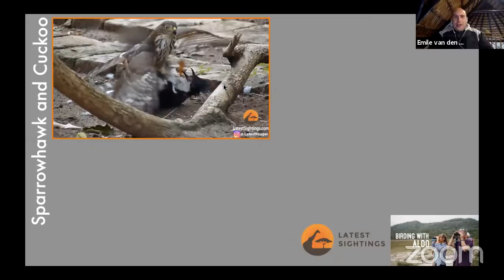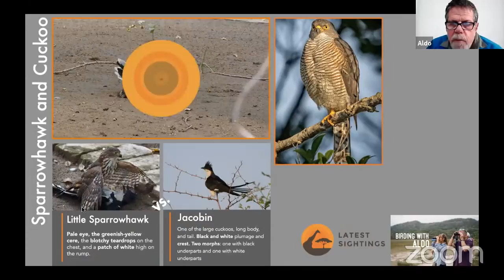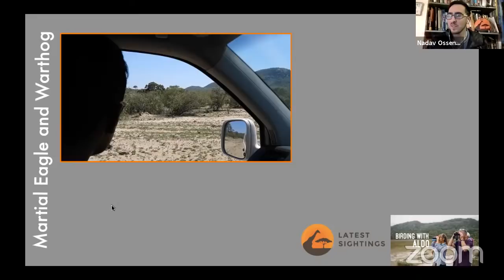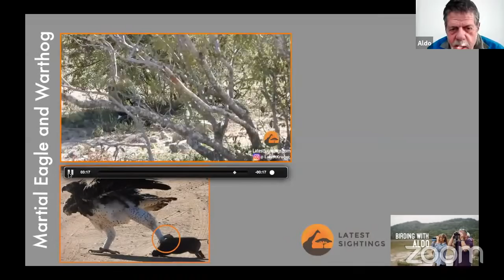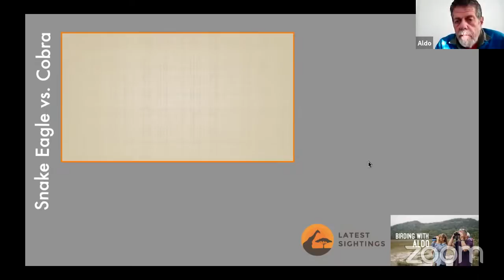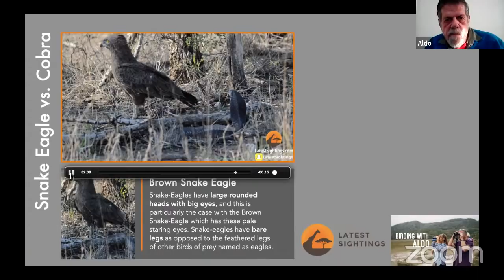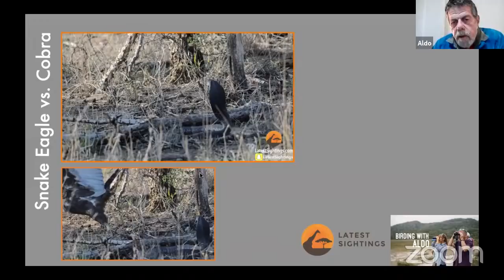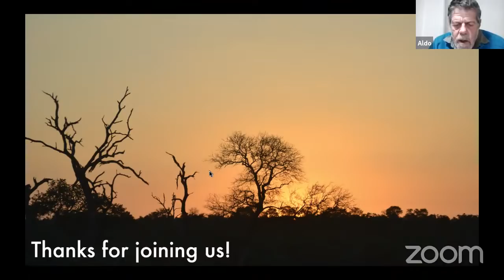Kruger Bird Course - LIVE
Aldo is a qualified Ornithologist with a PhD in Ornithology.

For 54 years, birds and birding have been integral to Aldo’s life, beginning with birdwatching  1967. Post-school, his university training soon focused on birds, leading to research on birds of the Southern Ocean and an MSc from the University of Cape Town, whilst working for the Fitzpatrick Institute on albatrosses at Marion Island.

Whilst his professional career as a bird researcher developed,  he continued to develop his birding interests, leading to the first Southern African guide on where to find birds called ‘Where to Watch Birds in Southern Africa’ with Ian Sinclair. He ran his birding courses for summer schools at the Universities of Cape Town and Natal, and has given hundreds of popular talks and presentations over the years. He authored a popular book title ‘Discovering Birds’.
Aldo worked for the Sea Fisheries Research Institute from 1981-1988, where he worked on seabirds of the Western Cape, obtaining a Doctorate. In 1988, he moved to the Durban Museum of Natural Science, following which he successfully brought the 22nd International Ornithological Congress to Durban, with more than 1000 international visitors, and with an accompanying popular programme for the broader birding community in Southern Africa.
He took a leap from research to administration in 1996, becoming BirdLife South Africa’s first Director. During this time, he transitioned the organisation into an active conservation role as part of BirdLife International on whose Board he served for nearly 2 years. This included hosting BirdLife International’s four-yearly Congress in Durban in 2004. As Director of BirdLife South Africa, he founded many programmes and events still active today; including the community guide training, the annual Birding Fair and the Wakkerstroom field Centre.

From 2004 to 2013, he became director of the African Gamebird Research Education and Development Trust, focussing on gamebirds as a vehicle for conservation and authoring  a book on gamebirds.
Going back to a deep-seated enjoyment of birding, he became a tour guide and operator in 2014, focussing on the legendary Sani Pass and Lesotho, and including specialist birding tours.